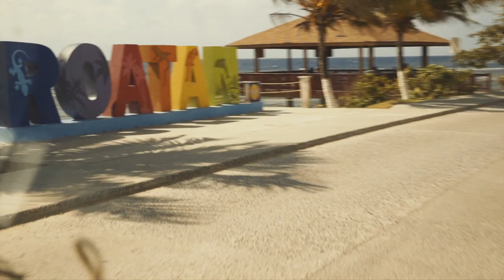Dream Destination '19 Havana & Caribbean | First Financial Security, Inc.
From the lively beaches of Miami to the old world charm of Havana, FFS’ Dream Destination Conference 2019 took FFS field leaders, carrier partners, home office staff and guests to some of the most beautiful locations the Caribbean has to offer. Check out the DDC19 recap video to see some of the highlights from this 7-day luxury, allinclusive cruise. Will you be on FFS' next Dream Destination trip?